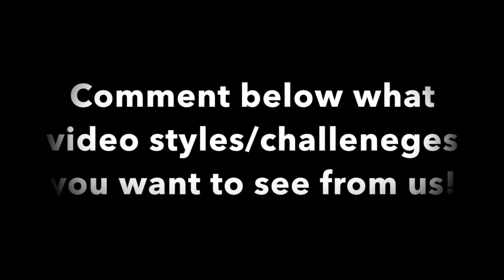Micro Fishing at Balcome Creek! Ep010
hey guys Cane Falcon and Leigh Sant fishing down become creek to mix it up for a change lately thee weather has been horrible and really hard fishing conditions and we really really needed a video for you guys. so sorry for the lack of content, also a massive thank you for 100+ subscribers it really means a lot thanks everyone.